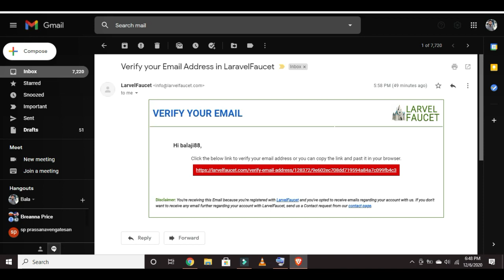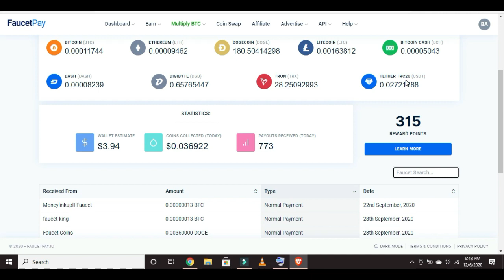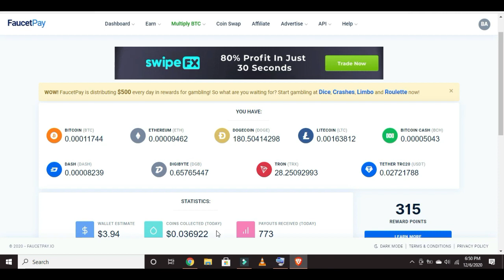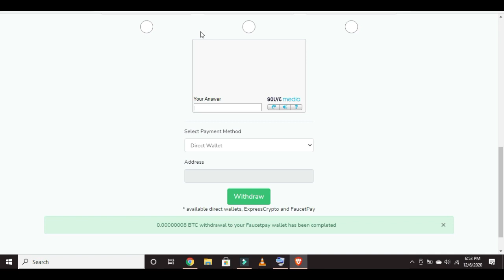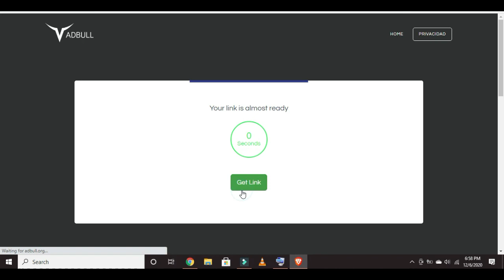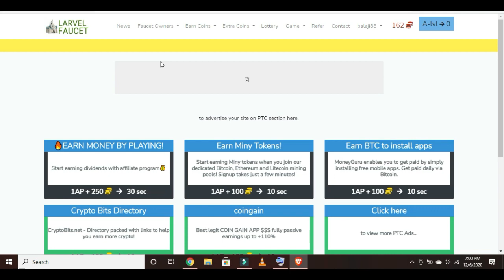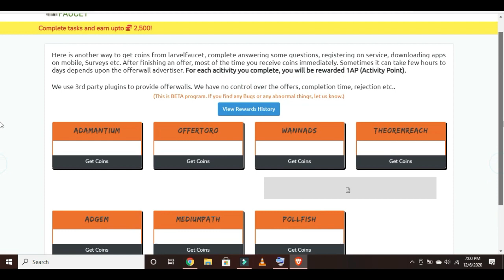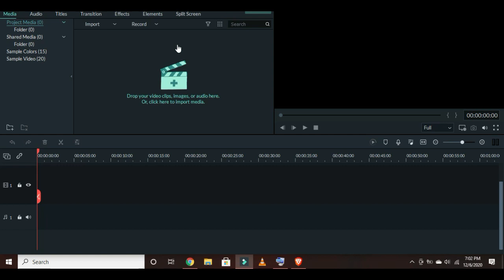New Method to Earn Free Cryptocurrency I instant withdraw I No minimum amount I Tamil